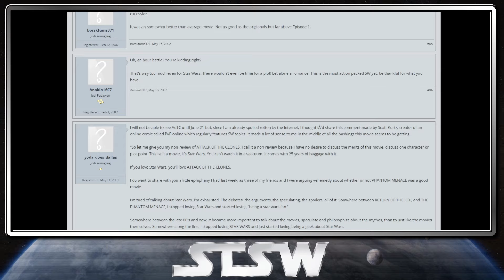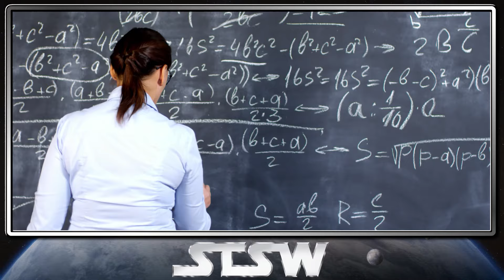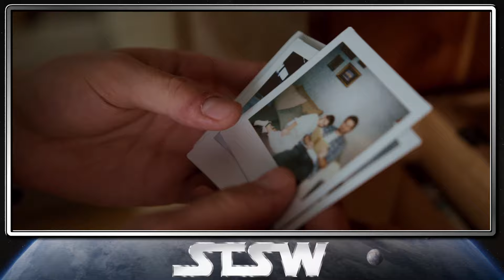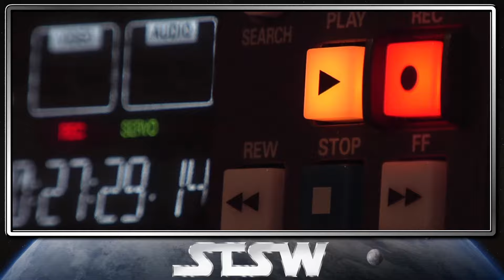The Precarious Future of Star Wars - Is There Hope?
We stand at a pivotal point for Star Wars as we are about to embark on a new era of content, this could make or break the franchise, so the question remains, is there hope?

Stock footage taken from Pexels.com

Soundtrack created by DG AG.